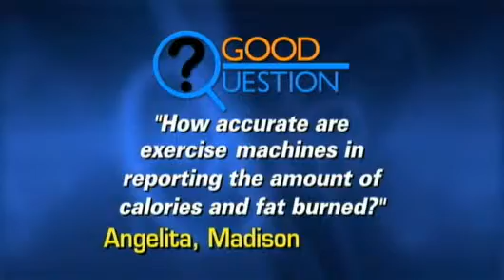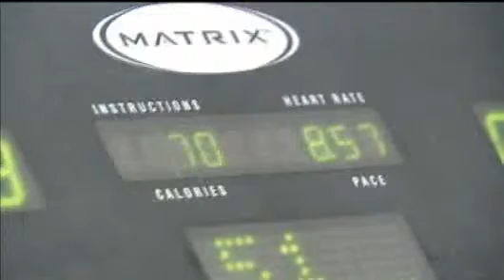Are Exercise Machine Monitors Accurate?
Those who use gyms are likely familiar with the calorie counters and
heart rate monitors that are attached to most modern exercise machines.
Marc Lovicott reports.